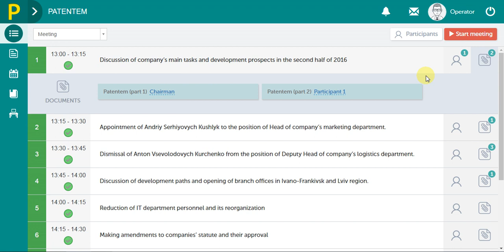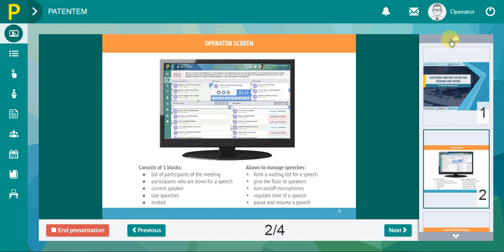Operator - agenda + live